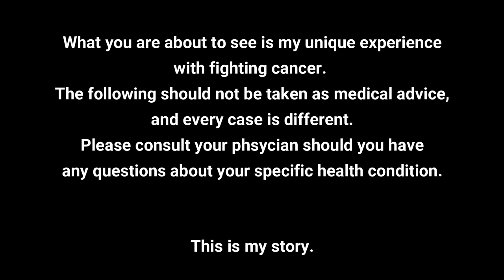My Cancer Journey - Episode 4 - 4 Days After Chemo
Just a quick update on how things are going now, 4 days removed from my first chemo infusion.

Thank you all for reaching out and having this conversation with me.

If you would like to contribute to the ever mounting stacks of bills that I now have, please go here: